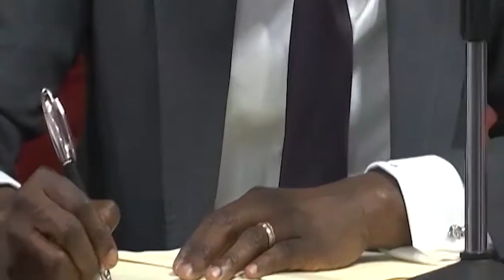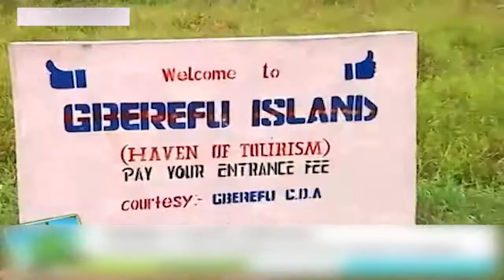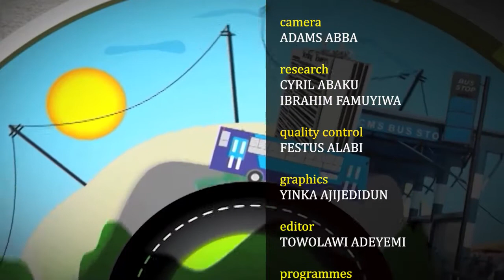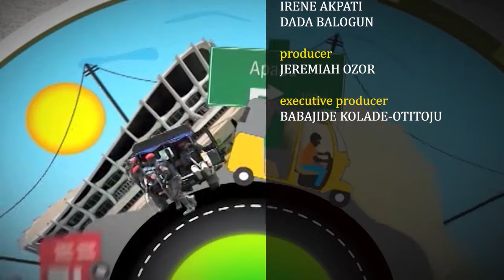[Inside Lagos Special] Exploring Cultural Heritage, Tourism Potential Of Badagry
In this edition of InsideLagos, we explore the cultural heritage and torusm potential of the ancient city of Badagry.